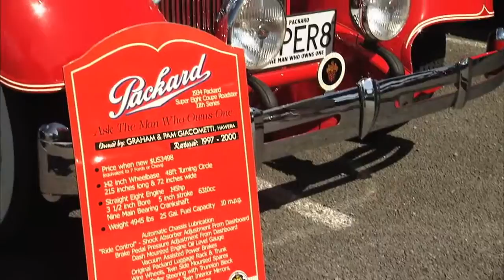Car Crazy in New Zealand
Host Barry Meguiar hangs out with New Zealand Car Guys. Episode 15006.